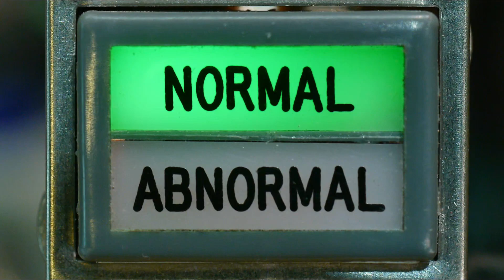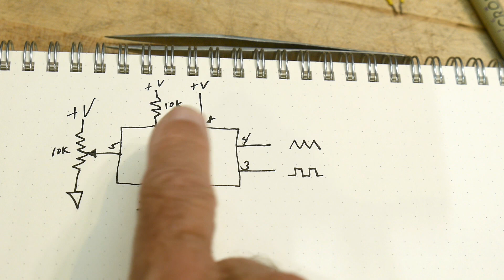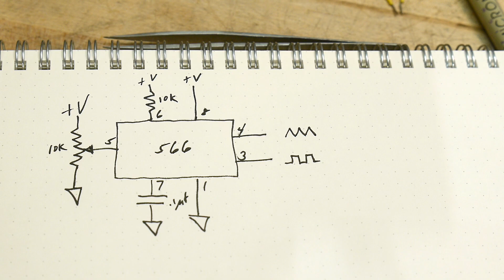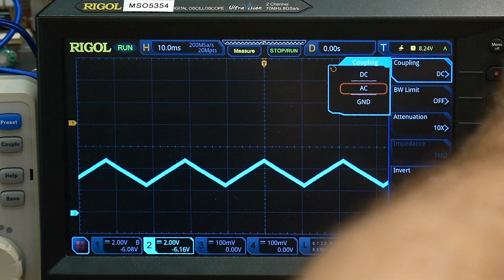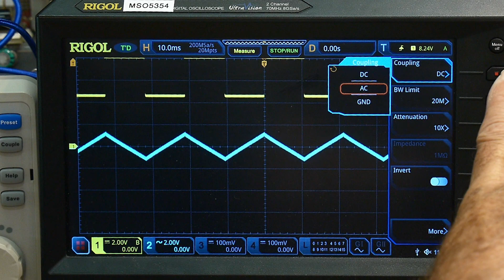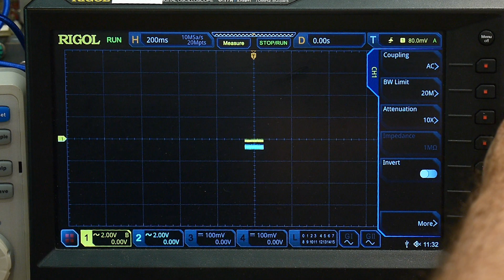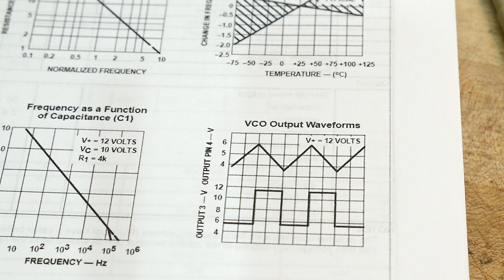#1575 NE566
Episode 1575   chip of the day
function generator chip